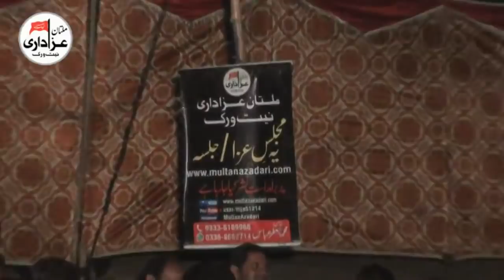Zakir Qazi Waseem Abbas | Majlis 18 Dec 2017 | Naat , Qasida , Masiab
Majlis e Aza | 18 Dec 2017
Bani e Majlis | Muhammad Raza Sargana
Place | Chak Haji Sher Muhammad Sargana, Sarai Sidhu Kabirwala